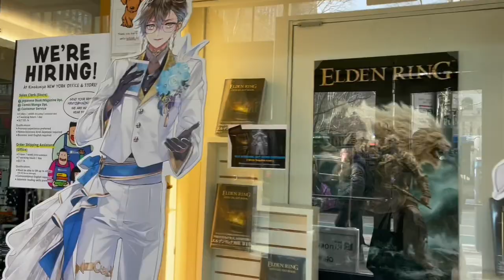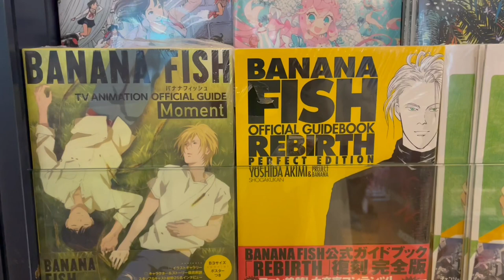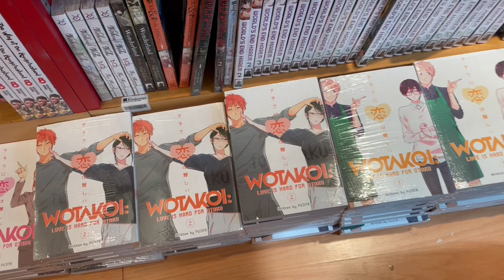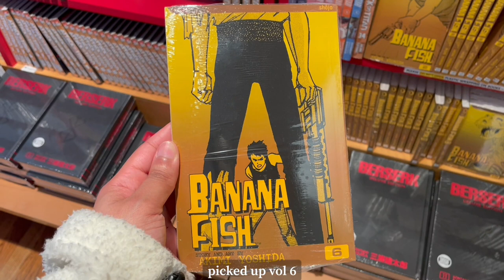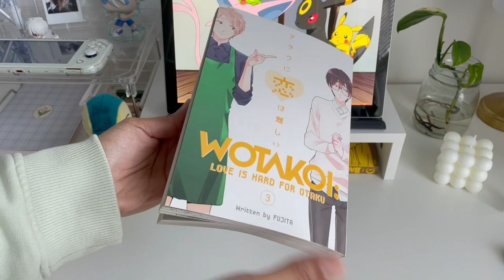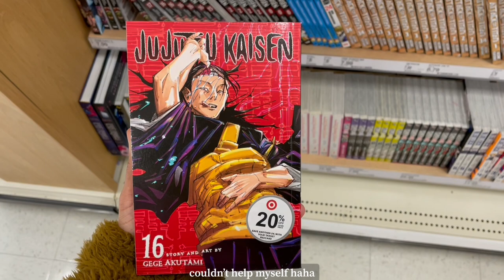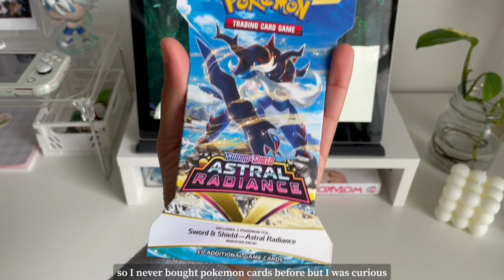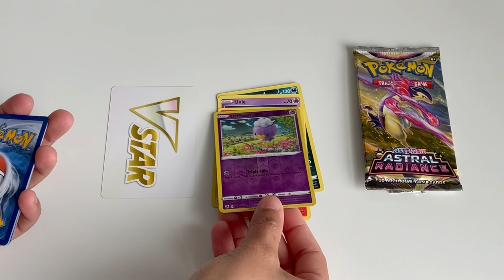weekly vlog 🍣 ~ eating sushi, manga shopping, switch games, haul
♡ ♡ open me!! ♡ ♡

Hey everyone! Thank you so much for stopping by to hang out! In this vlog we finish our NYC trip with Kinokuniya! We had a quick Target run and end up buying more manga 😅

✨manga mentioned✨

Wotakoi vol 2
Wotakoi vol 3
Banana Fish vol 6
Jujustu Kaisen vol 16

♡  Socials ♡

* music *

Flovry x tender spring - Becoming
- Provided by Lofi Records